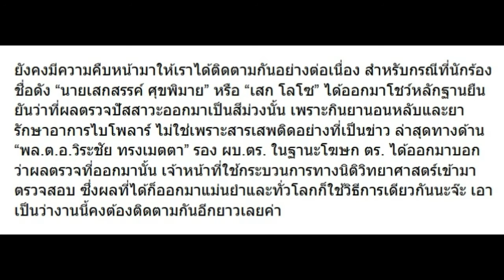หลัง เสก อ้างฉี่ม่วงเพราะยาไบโพลาร์ ล่าสุด รอง ผบ.ตร. สวนกลับแล้วว่า!